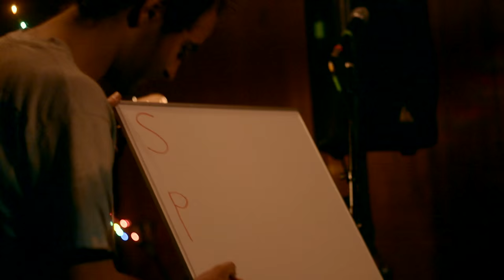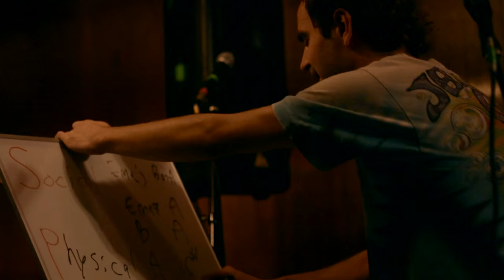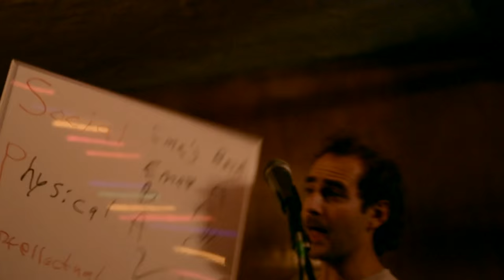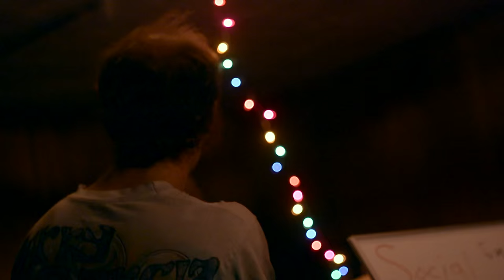Cave Bears at Hassle Fest 7